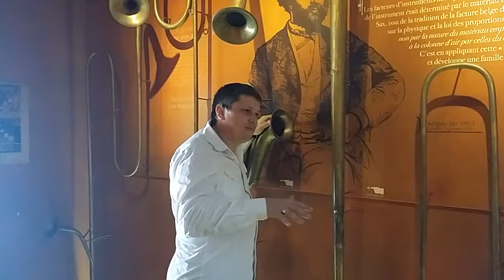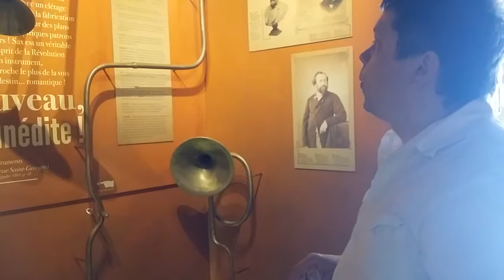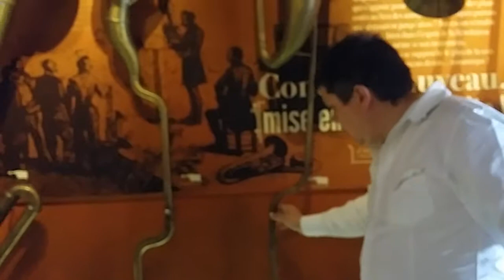В музее Адольфа Сакса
Бельгия. Динан.